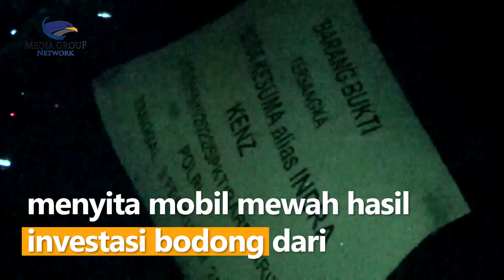Bareskrim Kembali Menyita Mobil Mewah Indra Kenz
Penyidik Bareskrim Polri kembali menyita super car jenis Ferrari milik tersangka Indra Kenz dalam kasus investasi bodong trading Binomo.

Super car jenis Ferrari California baru disita usai penyidik Bareskrim menahan Indra kenz sejak beberapa pekan lalu. Penyidik Direktorat Tindak Pidana Ekonomi Khusus Bareskrim Polri menyita mobil mewah hasil investasi bodong dari rumah Indra Kenz di Medan, Sumatera Utara.

Saat ini, mobil tersebut terparkir dengan sejumlah kendaraan sport milik tersangka Doni Salmanan yang lebih dulu menjadi barang bukti di Bareskrim Polri.